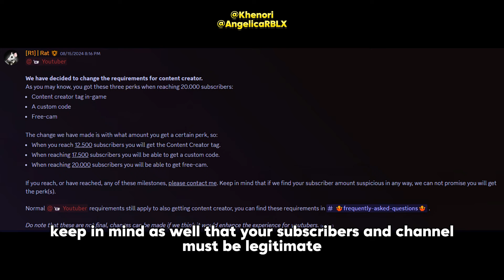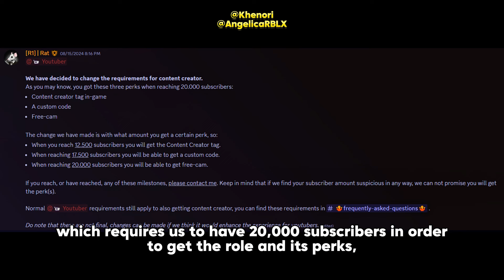🔥Changes for Content Creator Requirement || Car Dealership Tycoon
Whatever your goal is, good luck achieving it guys.

Forgot to mention the part below

"Normal @📹 Youtuber requirements still apply to also getting content creator, you can find these requirements - You can obtain @📹 Youtuber By asking for it in ⁠🎫create-a-ticket🎫 , You must have over 1,000 Subscribers and must post CDT content consistently, about 1 video a week for 2 months / 2 videos a week for 1 month. If you don't meet these requirements you will be rejected, YouTuber grants access to post your videos in ⁠📹cdt -videos📹 for our members to see. You might sometimes get early access to updates to pre-record.

Do note that these are not final, changes can be made if we think it would enhance the experience for youtubers."

Thanks @KfPlays for the GFX!